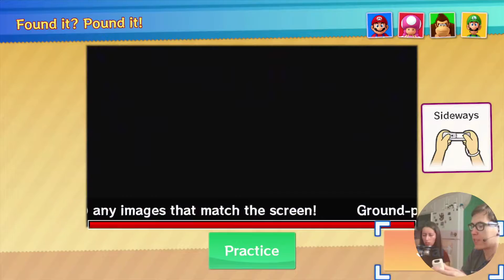Mario Party 10 - Coin Challenge & Bowser Challenge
Mario Party 10 is a party video game developed by Nd Cube and published by Nintendo for Wii U. It is the tenth "main" game in the Mario Party series, the fourteenth in the franchise, and the first and only game in the series for the Wii U. The game was released worldwide in March 2015.

Twitch.TV [Follow for Live Stream]
Facebook [Add me to Friends]

Origin: AndromalicPlay
PSN ID: iGameplay_1337
Xbox LIVE: Andromalic
Apple GameCenter ID: Andromalic (USA)